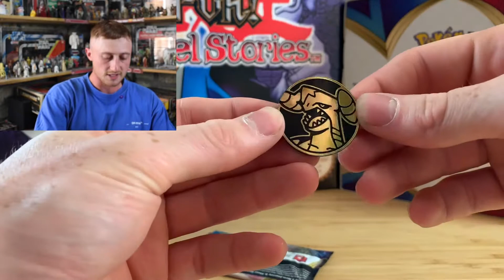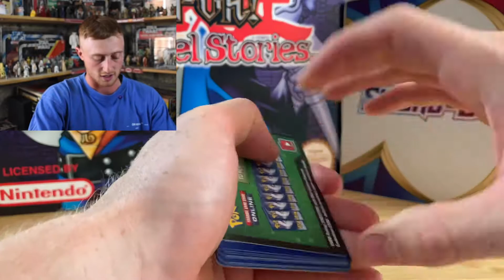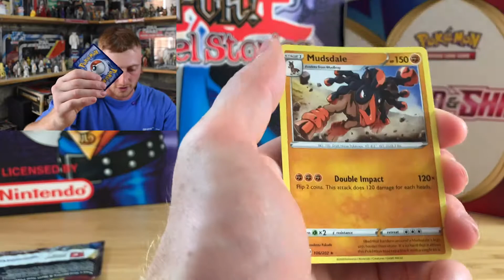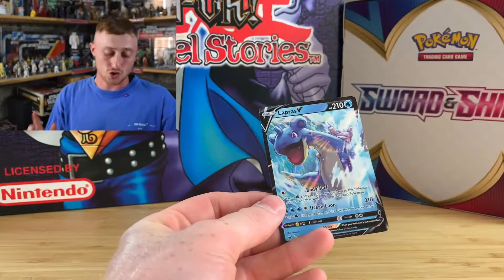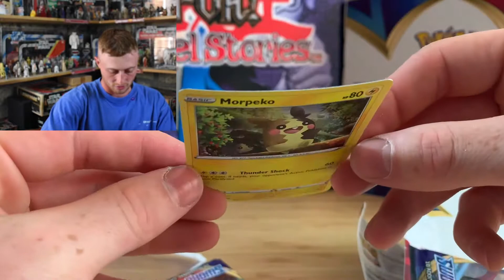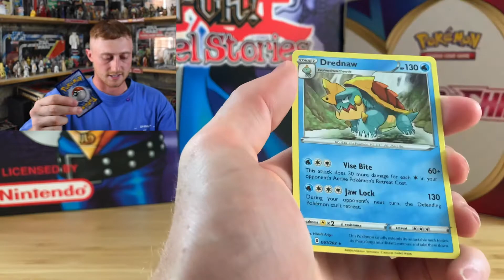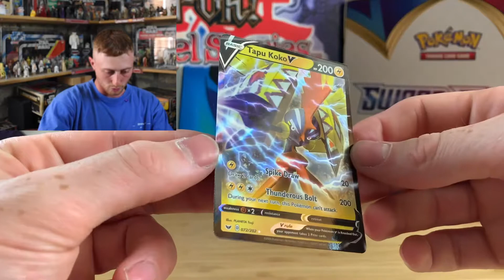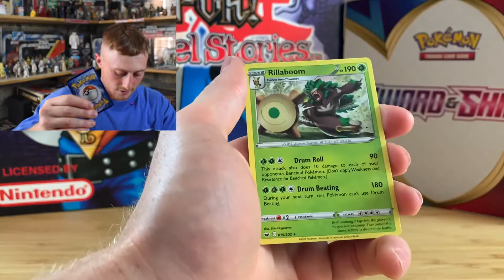*TWO UNREAL PULLS* BUT DID WE FINISH THE HUNT?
Opening more SWORD AND SHIELD BOOSTER PACKS, in the hopes that we find the SECRET RARE ZACIAN AND QUICK BALL!!

DID WE FIND IT? WATCH THIS VIDEO TO FIND OUT!!

STAY POSITIVE AND JOIN THE CREW!